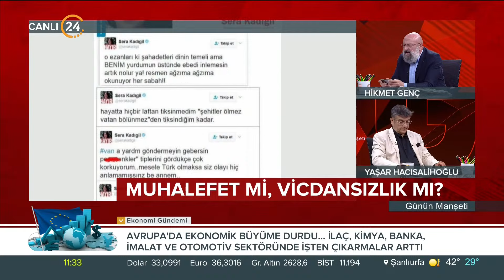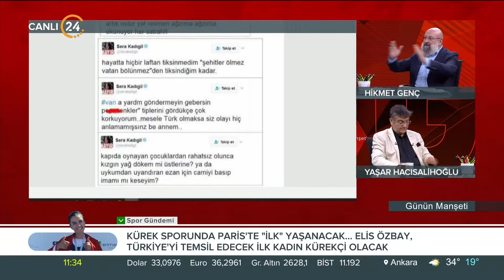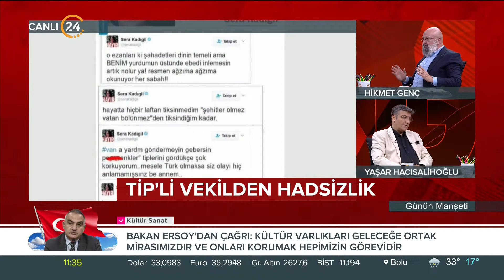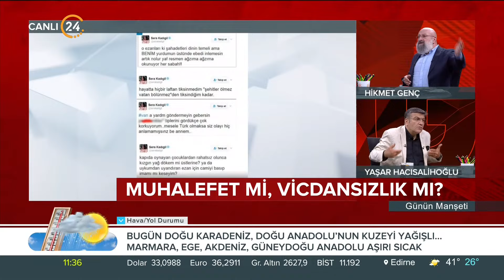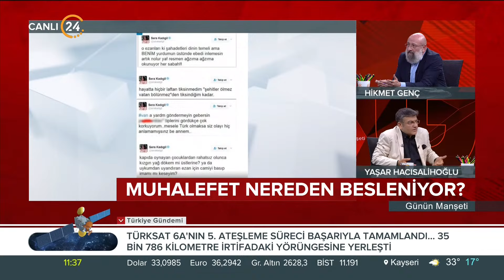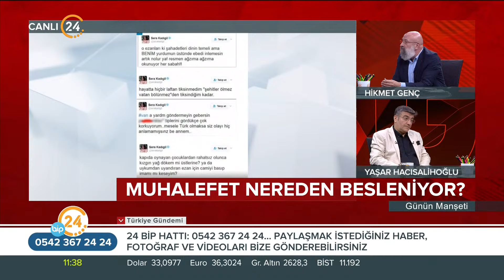Günün Manşeti - 18 07 2024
24 TV Genel Yayın Yönetmeni Ömer Özkök ve Akşam Gazetesi Yazarı Hikmet Genç, Türkiye’nin ve dünyanın gündemini, gazetelere yansıyan haberleri, köşe yazılarını ve günün önemli gelişmelerini farklı bakış açılarıyla, çarpıcı analizlerle hafta içi her sabah “Günün Manşeti”nde değerlendiriyor. "Günün Manşeti" hafta içi her sabah saat 11.00’de canlı yayınla 24 TV’de ekrana geliyor.

Konuğumuz;
İst. Yeni Yüzyıl Üni. Rektörü Yaşar Hacısalihoğlu

🔴 24 TV Canlı Yayını